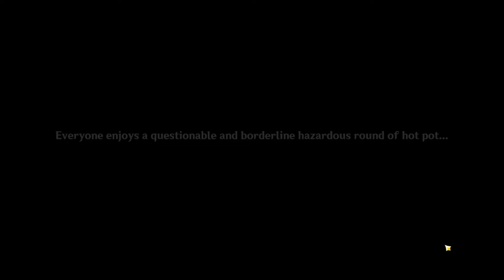Hotpot game with Ayaka and Thoma - Archon Quest Inazuma & Ayaka's story quest Part 10 - Cutscenes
God of hotpot?? XD